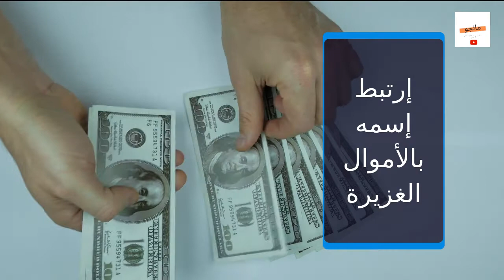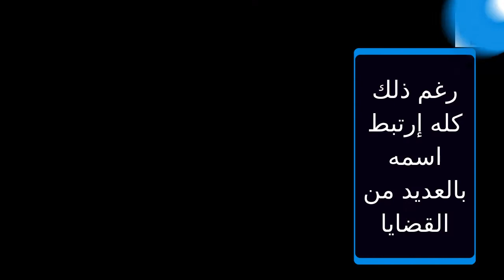رجل أعمال ولاعب تنس ورئيس نادي باريس .. من هو ناصر الخليفي؟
ناصر الخليقي أحد أهم الأسماء العربية المتداولة لدى الشباب العربي الشغوف بكرة القدم و ريادة الأعمال كونه الرئيس التنفيذي لنادي باريس سان جيرمان الفرنسي وكذلك رئيس شبكة بي ان سبورتس الرياضية إضافة الى ترأسه لشركة قطر للإستثمارات وقربه من الأمير تميم بن حمد أمير دولة قطر فتعالوا نتعرف الان عن من هو ناصر الخليفي في دقائق معدودة